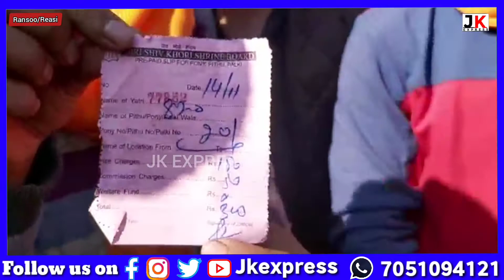आधार शिविर रनसु मे घोड़ा पिठू चालकों का नायब तहसीलदार रनसु ब श्राइन बोर्ड के कर्मचारियों के खिलाफ।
आधार शिविर रनसु मे घोड़ा पिठू चालकों का प्रदर्शन नायब तहसीलदार रनसु के खिलाफ प्रदर्शन किया ब श्राइन बोर्ड के कर्मचारियों पर भी लगे कई आरोप l